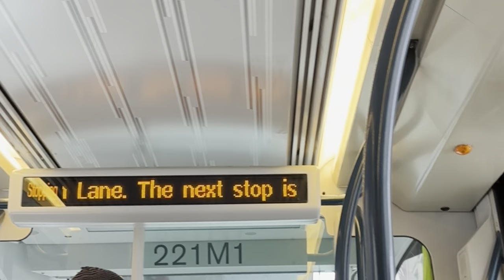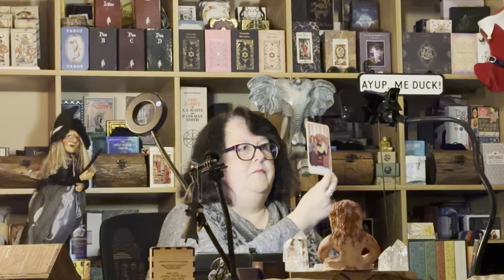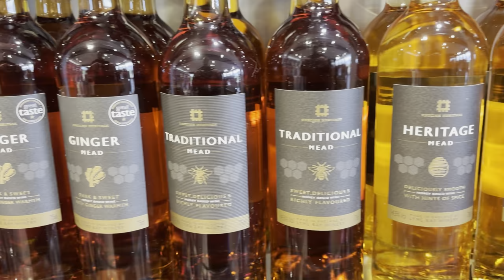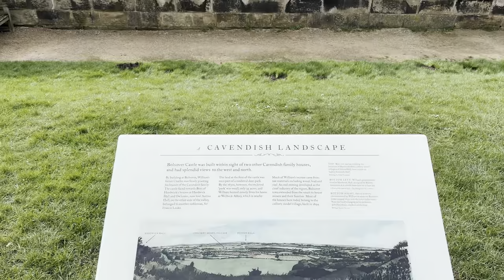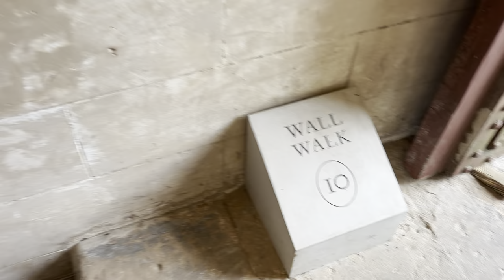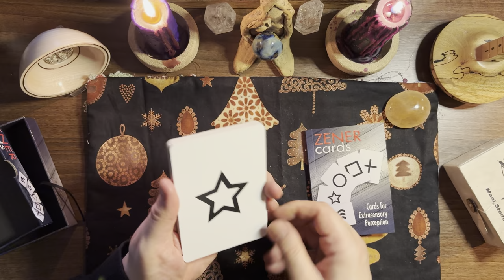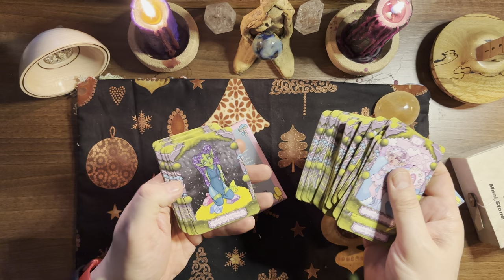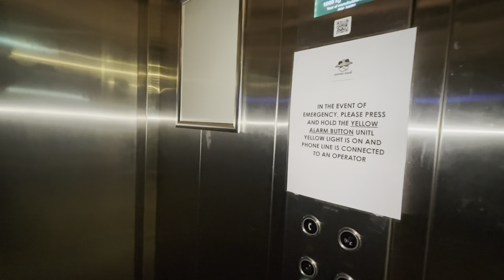VLOG: Sandra’s Visit ~ Chesterfield, Bolsover Castle and Hanging Out.